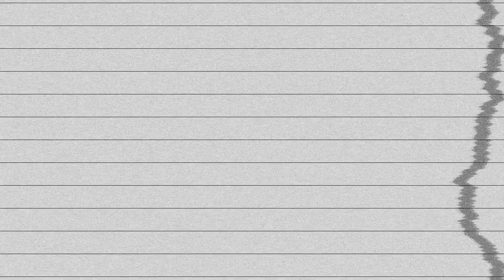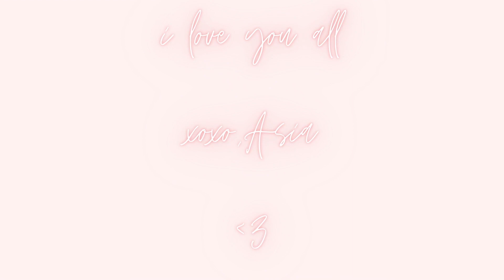GRWM | Finals Study Session | Vlogmas Day 10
Hi everyone! In today's video, let's get ready for another final week exam session. I find when I get ready for my study session I feel a lot better about myself mentally and physically. The goal is to still be cute but also comfortable for my long and stressful study session. As always I hope you enjoyed today's upload and I'll catch you in the next one.
XOXO Asia
TIMESTAMPS
Intro 0:00
Shower 0:05
GRWM 0:19
OOTD 4:35
Update 5:42
Outro 6:46